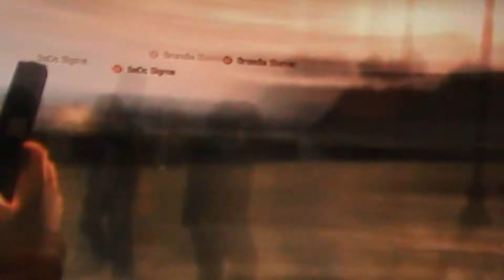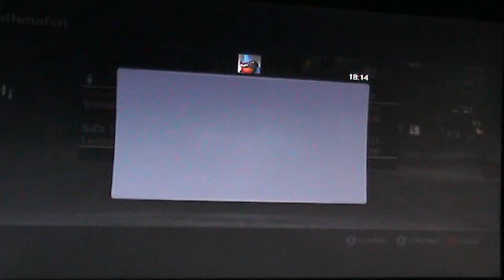Epic Gaming Session - Louis - Week 36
Hi guys im sorry about the ending it went all black and cut a couple of mins off the end of the video i think this was because my pc is running out of memory so i need to start transferring stuff over to my portable hard drive lol